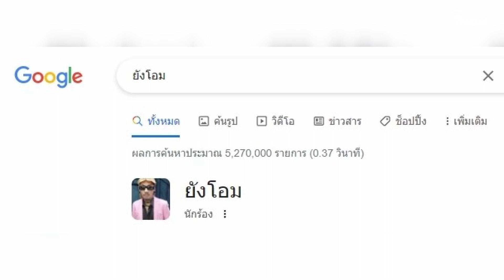กูเกิ้ลยังสับสน? ชาวเน็ตเสิร์ชหายังโอม พอภาพนี้โผล่มา ทำไมหน้าตาเปลี่ยนไป| เด่วรู้กันบันเทิง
ชาวเน็ตเสิร์ชกูเกิลหา "ยังโอม" พอภาพนี้โผล่มาเท่านั้นแหละ เอ๊ะ! ...ทำไมมันดูแปลกๆล่ะ นี่ใช่ ยังโอม จริงๆหรือ?